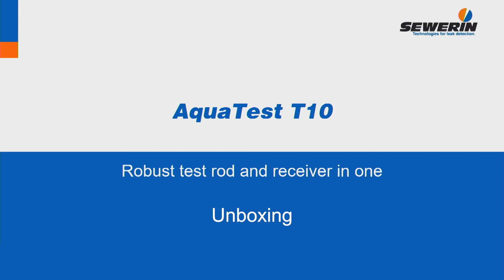Primer contacto Sewerin AquaTest T10